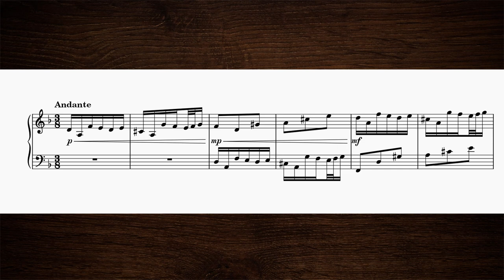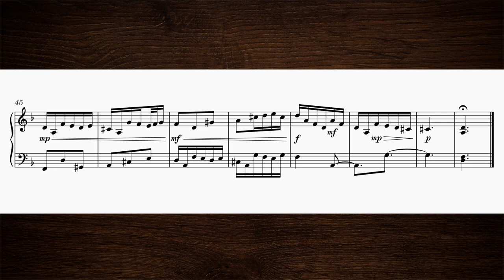Invention in D-Minor (better sound) | Original Composition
This is a higher-quality rendition of a piece I already uploaded.